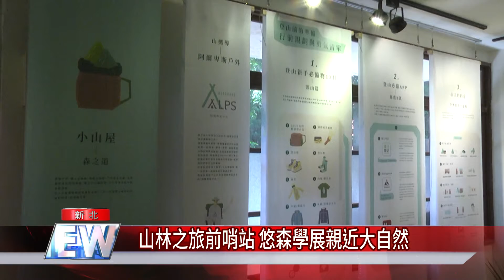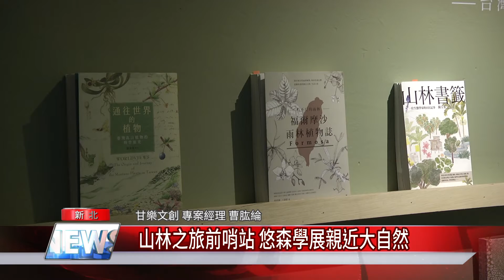山林之旅前哨站 悠森學展親近大自然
疫情趨緩，就來走入山林感受自然氣息，發掘三峽在地文化特色的甘樂文創在林務局三峽分站後方打造「悠森學」山林世界，將三峽周邊的山林職人、物產、聲音等，以策展方式呈現，讓每個人都能親近大自然，感受山林美景。